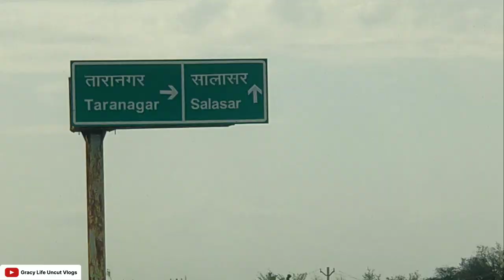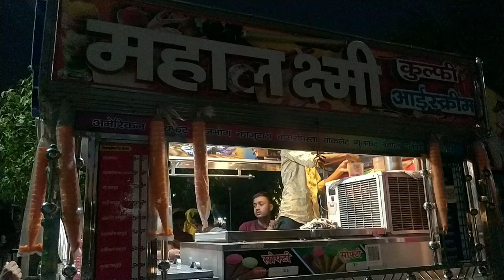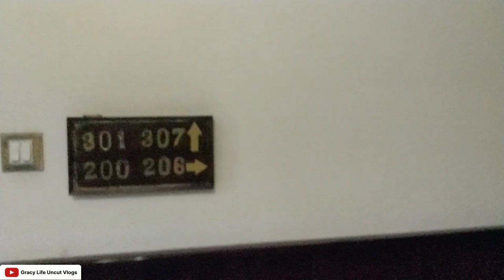Delhi To Bikaner By Road Trip | GracyLifeUncutVlogs 2023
Delhi to Ramdevra via Bikaner road trip.

Recording Mic